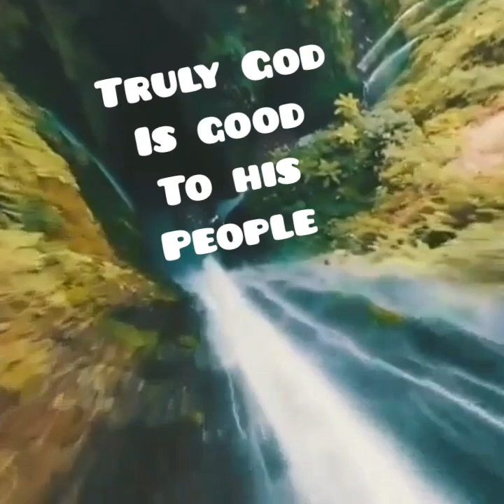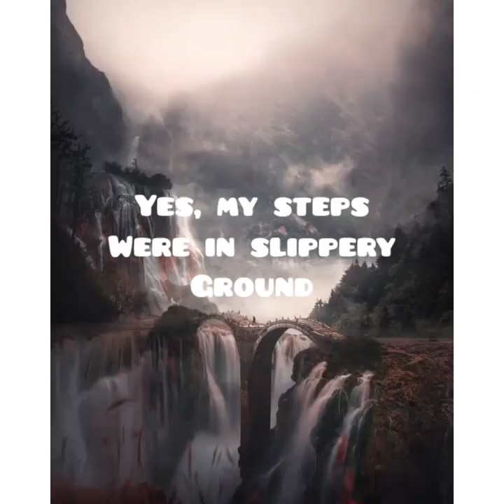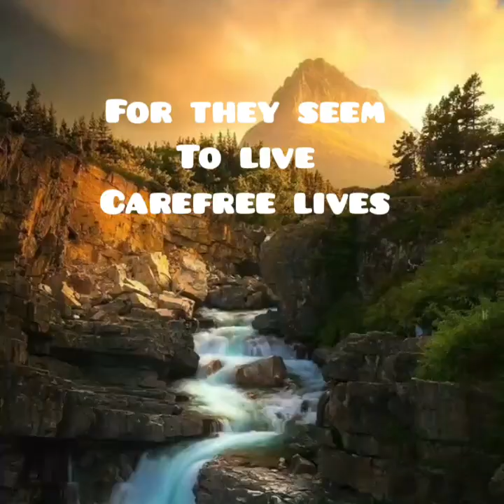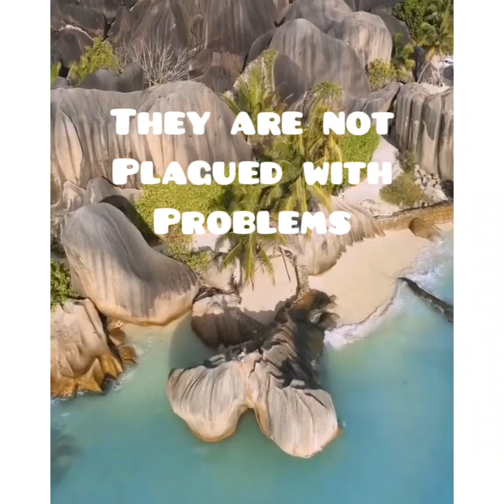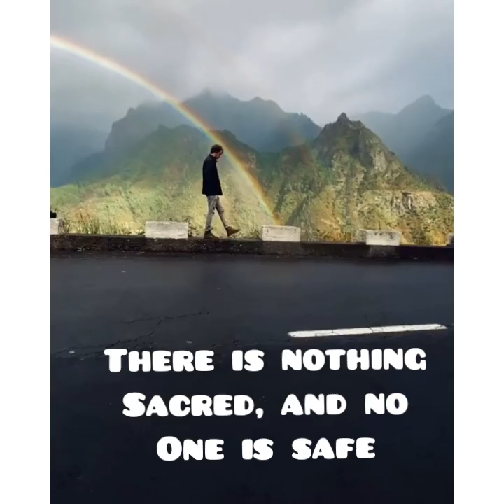Salmo 73 V 1-8 Adoração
Paz do Senhor Jesus Cristo

Fale com Charles Brazil

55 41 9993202